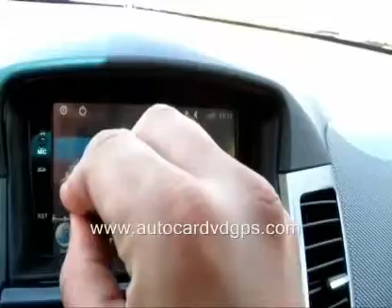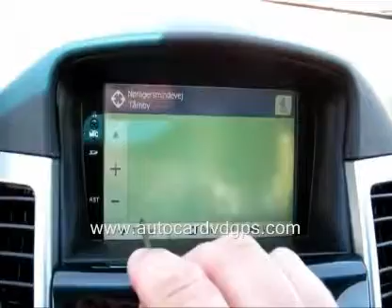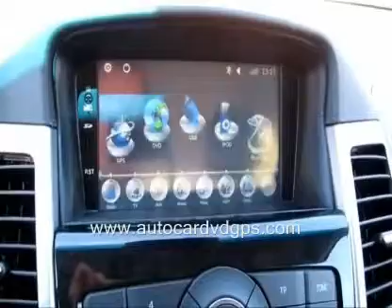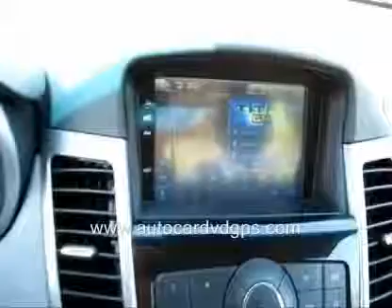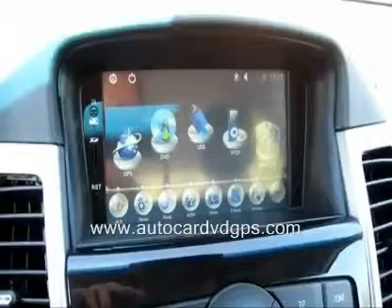7''Car DVD GPS Special for Holden Cruze LACETTI II